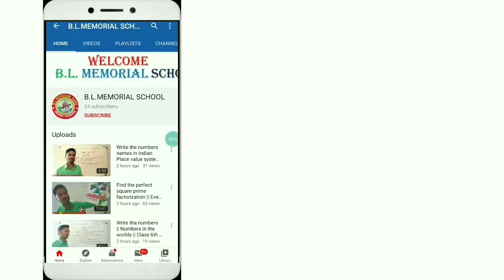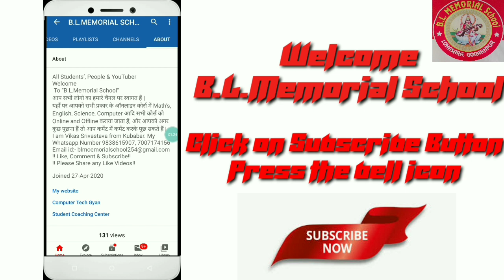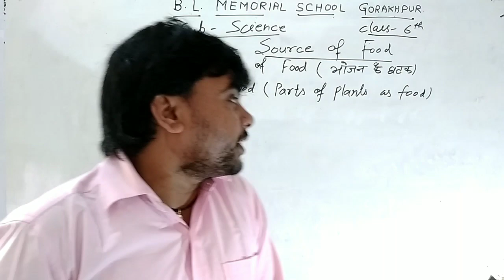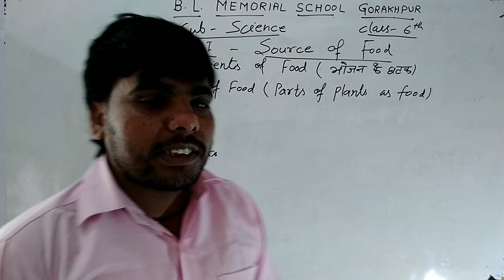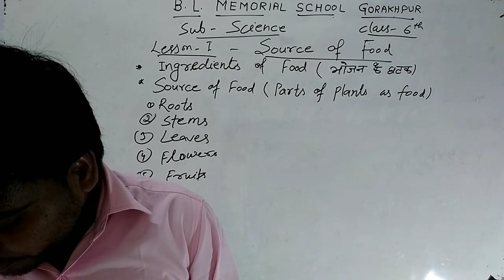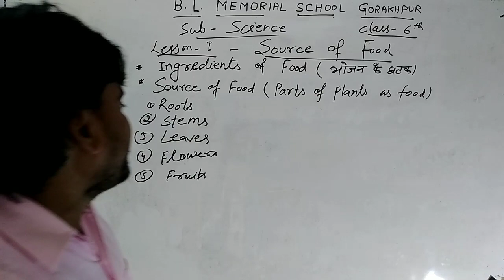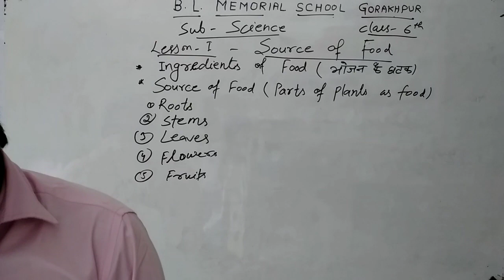Class 6th Science | Lesson-1 | Ingredients of food | Part of plants and food